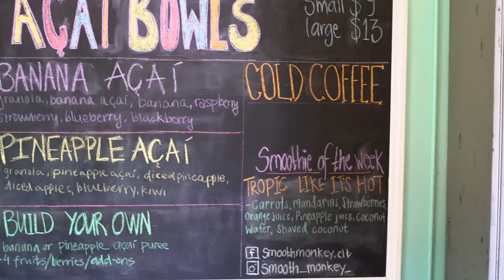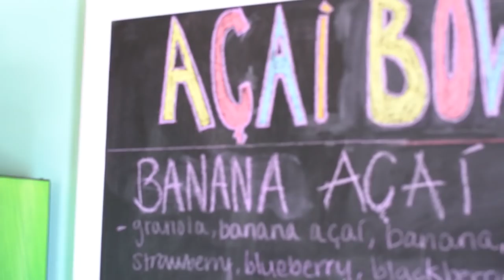Lowkey Lit | Takes on Smooth Monkey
Former Carolina Panther Ryan Delaire does a taste at Smooth Monkey in Charlotte, NC
Lets get 200 Likes on this vid